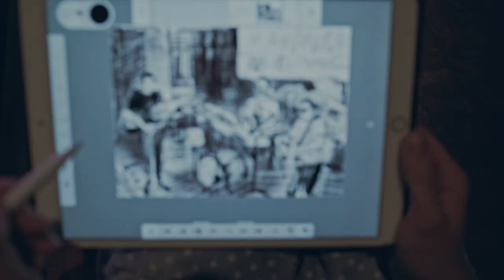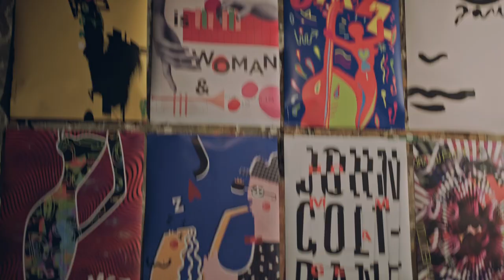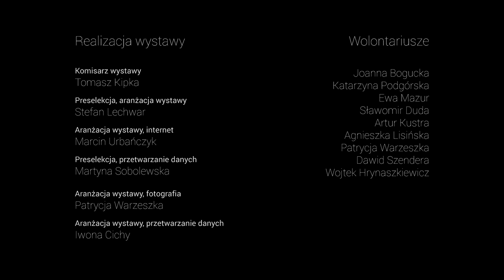Jazz w Ruinach 2018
Wyjątkowe koncerty młodych gwiazd sceny muzyki improwizowanej, około jazzowej i jazzowej, wystawa plakatów i grafik z całego świata, warsztaty muzyczne - to wszystko w ramach kolejnej odsłony festiwalu Jazz w Ruinach. Wśród 8 zespołów muzycznych byli reprezentanci Polski, Izraela, Francji, Węgier, Indonezji, Niemiec, Łotwy, Austrii, Serbii.
Na wystawę grafiki, w 2018 pod tytułem „Jazz is woman and woman is jazz”,   po raz kolejny spłynęło blisko 400 prac. Wybrano plakaty ponad 100 autorów. 90 plakatów spośród wybranych było prezentowanych w Ruinach Teatru Victoria, a wszystkie wybrane w galerii internetowej.

W warsztatach wzięło udział ponad 20 osób pod okiem 2 instruktorów.

Ponad to odbył się koncert PSM w Gliwicach, który już na dużej scenie, a nie na tarasie jak w latach ubiegłych, inaugurował festiwal. W skład zespołu wchodzi 12 młodych osób, które dzięki festiwalowi miały okazję pokazać się szerszej publiczności zdobywając przy okazji motywację do dalszej pracy.
Ostatni dzień festiwalu to także prezentacje efektów warsztatów muzycznych realizowanych podczas festiwalu.

Projekt dofinansowany z budżetu Miasta Gliwice.

Zespół festiwalu
Dyrektor: Daniel Ryciak
Public relations: Ryszard Skrzypiec
Grafika, wzór identyfikacji wizualnej: Dr. Tomasz Kipka
Dźwięk:  Szczepan Sośniak
Światła: Adam Prażuch
Video: Witold Bednarczuk, Tadeusz Żalik
Foto: Paweł Kołodziej, Dawid Szendera
Taper: Rafael Wojaczek and friends
Koordynator wolontariatu: Magdalena Zaremba
Volunteers: Joanna Bogucka, Katarzyna Podgórska, Ewa Mazur, Sławomir Duda, Artur Kustra.

Organizator festiwalu
Stowarzyszenie Muzyczne Śląski Jazz Club / Silesian Jazz Club Music Association